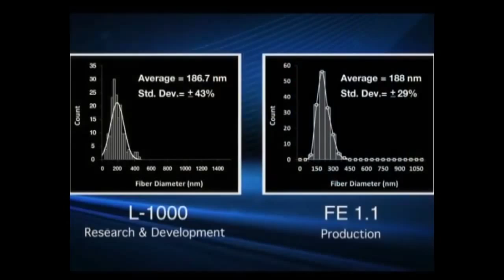Spiber Qmonos เครสใยแมงมุม Tape.182/1